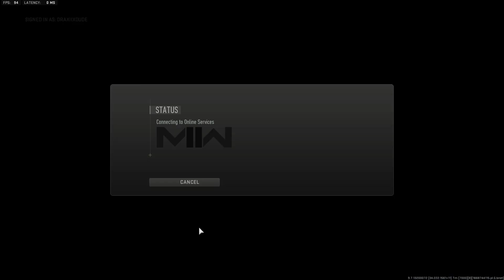Modern Warfare 2 Gameplay S1 #455 Team Deathmatch on Shoothouse using the SA-B 50 Tact Rifle